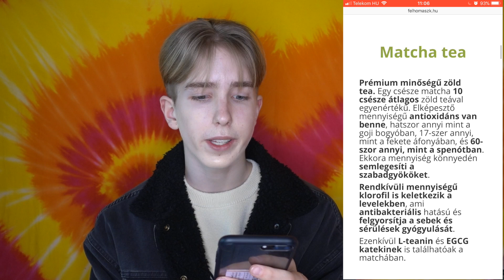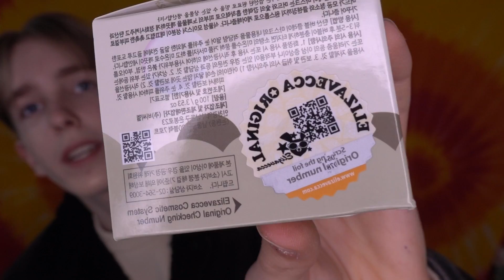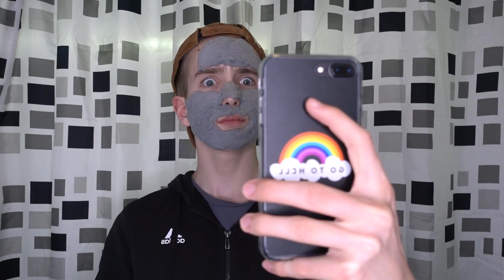FELHŐMASZK LETESZTELVE ✔️ I Men's LifeStyle I WhisperTon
SZIASZTOK SRÁCOK!

NÉZZETEK LE IDE ⬇️

A mai videóban egy felhőmaszknak, vagy talán ismertebb nevén carbonated bubble clay mask-nak nevezett terméket fogok kipróbálni az első Men's LifeStyle videó keretén belül. :)